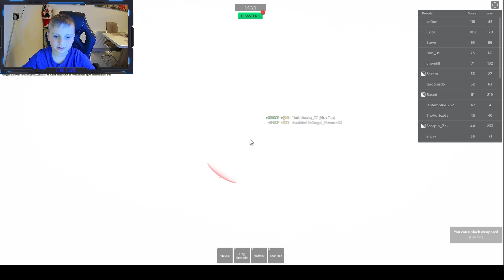Grinding Combat Warriors in Roblox